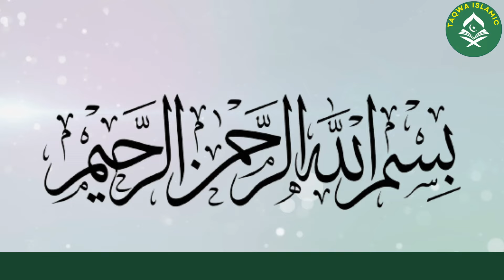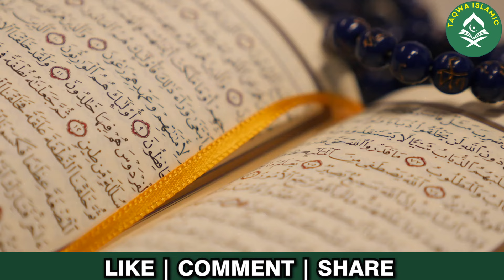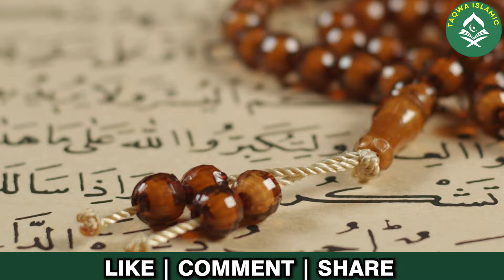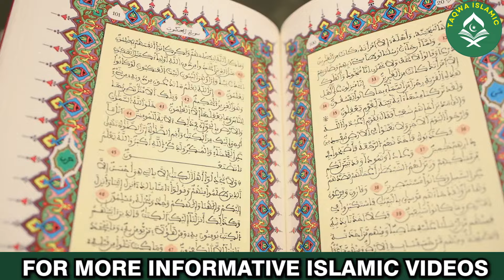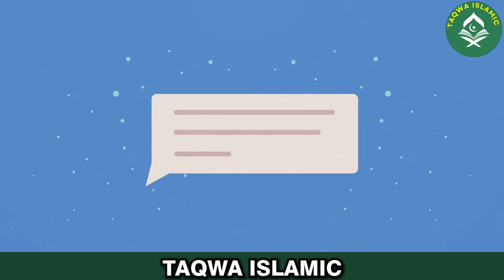Balam bin baura ka waqia Balaam's SHOCKING Encounter with a Talking Donkey! | Taqwa Islamic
**Balaam Bin Baura Ka Waqia | Balaam's SHOCKING Encounter with a Talking Donkey! 🐴✨ | Prophet Musa Ali Salam Ka Waqia | Taqwa Islamic**
This Story is Directly Related To Prophet Musa Ali Salam.
Join us on a fascinating journey as we explore the remarkable story of **Balaam bin Baura** and his extraordinary encounter with a talking donkey! This incredible tale from Islamic tradition sheds light on profound lessons about obedience, humility, and the power of divine intervention. 🌟

In this video, we delve into:
- The background of **Balaam bin Baura** and his significance in religious texts.
- The miraculous moment when his donkey spoke to him, revealing the consequences of his actions.
- The valuable teachings we can learn from this awe-inspiring incident.

Witness how this shocking encounter serves as a powerful reminder of the importance of heeding divine guidance and the consequences of straying from the right path.

Don't miss out on this enlightening narrative that connects us to our spiritual roots! 💖

1. Adam as (Adam) آدم Hazrat Adam A.S
2. Idris as (Enoch) إدر يس Hazrat Idrees A.S
3. Noah as (Nuh) نوح Hazrat Noah A.S
4. Hud as (Hud) هود Hazrat Hud A.S
5. Shaleh as (Saleh) صالح Hazrat Saleh A.S
6. Ibrahim as (Abraham) إبراهيم Hazrat Ibraheem A.S
7. Lut as (Lot) لوط Hazrat Loot A.S
8. Ismail as (Ishmael) إسماعيل Hazrat Ismail A.S
9. Ishaq as (Issac) إسحاق Hazrat Ishaq A.S
10. Yaqub as (Jacob) يعقوب Hazrat Yaqoob A.S
11. Yusuf as (Joseph) يوسف Hazrat Yousaf A.S
12. Ayyub as (Job) أيوب Hazrat Ayub A.S
13. Shu’aib as (Jethro) شعيب Hazrat Shoaib A.S
14. Musa as (Moses) موسى Hazrat Musa A.S
15. Harun as (Aaron)هارون Hazrat Haroon A.S
16. Dzulkifli as (Ezekiel) ذو الكفل Hazrat Zulkifal A.S
17. Dawud as (David) داود Hazrat Daood A.S
18. Sulaiman as (Soloman) سليمان Hazrat Suleman A.S
19. Ilyas as (Elijah) إلياس Hazrat Illyas A.S
20. Alyas’a as (Elisha) اليسع
21. Yunus as (Jonah) يونس Hazrat Younas A.S
22. Zakaria as (Zachariah) زكريا Hazrat Zakria A.S
23. Yahya as (John) يحيى Hazrat Yahya A.S
24. Isa as (Jesus) عيسى Hazrat Essa AS
25. Muhammad saw محمد Hazrat Muhammad S.A.W